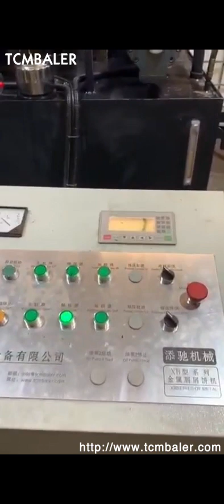metal chips briquetting press baler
TCM Malta, XB series Metal Chips Briquetting Press Baler Eritrea, 2019, 12, 28TCM, XB series briquetting machine have high efficiency, economical and continuous. They can suitable to compress metal sawdust, steel, cast iron, aluminum copper, into high density briquettes to reduce burning loss during smelting, cast iron briquettes, can substitute pig iron as raw material. it can push the metal block continuously. Scrap Metal Chip Briquetter Singapore, Metal Briquettes India, 2020, 3, 18Metal scraps chips briquetting machine description., Applications of the metal chips press machine., Hydraulic full, automatic metal baler is now common equipment for scrap metal recycling, especially in recycling metal resources such as used car shells, aluminum cans and scrap. Metal Chip Briquetting Press Kazakhstan, Metal Chip Briquetting Benin, Metal Chip Briquetting Press, find quality Metal Chip Briquetting Press products,Metal Chip Briquetting Press Manufacturers, Metal Chip Briquetting Press Suppliers and Exporters at Manufacturer For Waste Balers,Baling Press Machine,Shredders,Wood Shaving Machine. TCM South Africa, XB315 Metal chips baling press machine Brazil, 2019, 12, 27TCM, XB315 Metal chips baling press machine is one model of TCM, XB series metal shavings baler in TCM facory.When the baler works, hort metal chips are screw fed or pressed in to a chamber where the compressing takes place in a cylindrical die. Metal Chip Briquette Machine Croatia, baler Machine Sri Lanka, 2 The commercial metal briquetting machine includes two types of metal chip briquetting machines and metal baler, which can do cold, press directly for various metal, Metal Briquetting Press Cuba, Metal Briquetter Western Sahara, Metal Briquetting Press Machine . BM series briquetting presses are suitable for pressing and, or briquetting of all kinds of swarf resulting from machining of steel, cast iron, stainless steel, aluminium, magnesium, brass, copper, bronze, titanium, a.s.o. China Briquetting Press Factory New Zealand, Briquetting Press Japan, Scrap Aluminum Chip Briquetting Press Machine This Metal Chips Briquetting Presses are mainly applied in the aluminum alloy section plant, steel casting foundry, aluminum casting factory, copper casting plant, etc. It compresses the waste metal into briquette for melting again instead of the scrap steel, pig iron,, metal baler Romania, JIANGSU DASHENGBO EP TECH CO. Belgium, Briquetting Machine, Briquetting Press, Briquette Machine manufacturer, supplier in China, offering Y83, 6300 Shengbo Iron Copper Steel Metal Chips Briquetting Machine, Y83, 5000 Hydraulic Automatic Cast Iron Metal Chips Briquette Machine, Y83L, 3600 Vertical Scrap Aluminum Foil Chips Block Making Machine and so on. Metal Briquetters Italy, Metal Densifiers Indonesia, BE Equipment provides sales and professional services for recycling, waste reduction, and waste handling equipment industries that produce metal waste. As part of our offering we offer new metal briquetters and metal densifiers from various manufacturer including Mayfran, RUF, International Baler, CP, Dens, A, Can, Imabe, and Weima America. Briquetting machines for metal Israel, WEIMA Maschinenbau Lebanon, Metal briquettes have many advantages, optimized storage and efficient transportation through volume reduction as well as cost, effective further processing. The briquetting process for metal makes it possible to reclaim expensive coolant fluids, flux oil, and emulsions that would otherwise be lost. Aluminum chips baler Cote D Ivoire, Aluminum chips baling press Switzerland, 2020, 1, 19How to recycle and bale Aluminum chips, China Aluminum chips baler machine supplier and manufacturer TCMBALER provide you many kinds of customized Aluminum chips packing machine to help you solve the problem, China Scrap Metal Chip Compactor Briquette Machine Austria, Finland, We warmly welcome more clients from all over the world coming to work with us.Our machine includes scrap metal baler, heavy duty shear machine,alligator shear machine,metal briquette press machine etc.Our company is a factory specializing in the production of non, metal recycling machinery. With